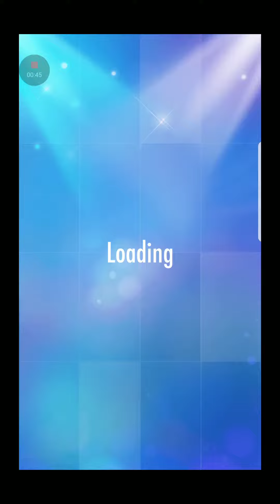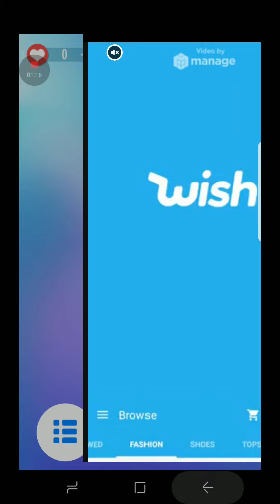Vader station Claire line